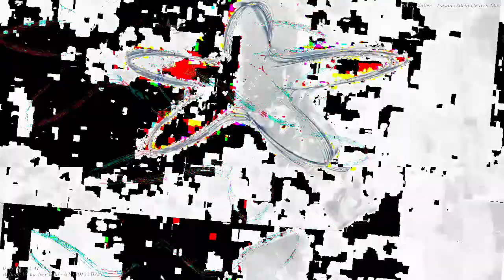[EPILEPSY WARNING] Movie 23 04 08 14h19m49s *Photosensitivity Warning*